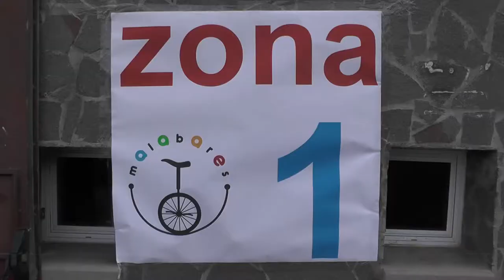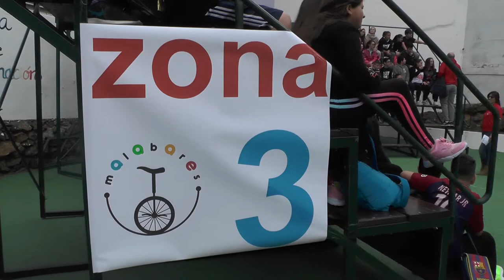2º Festival Internacional de Circo de Calle, Malabares 2019 - La Victoria de Acentejo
2º Festival Internacional de Circo de Calle, Malabares 2019 - La Victoria de Acentejo